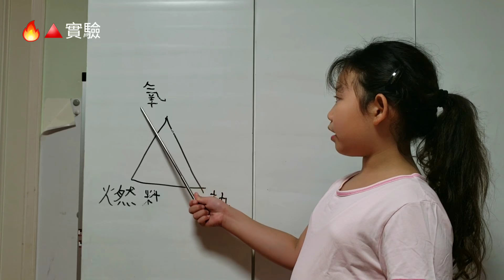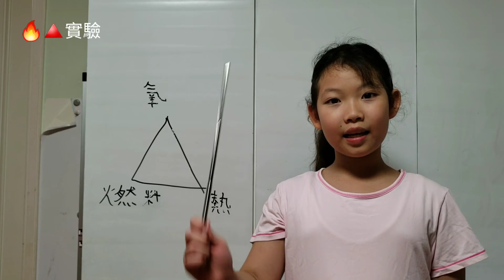【粟米老師實驗室】一、火三角實驗 by Joy & Jodi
粟米老師新系列：和小朋友可以一齊玩的小實驗